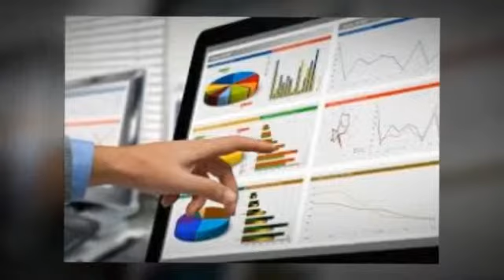Affordable Franchise Opportunity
Affordable Franchise Opportunity Voted No. 1 Franchise Opportunity in the U.S. by ProNetworkBuild Franchise Review Ugly Opportunities the Franchise with the Humorous Name, and Funny Mascot